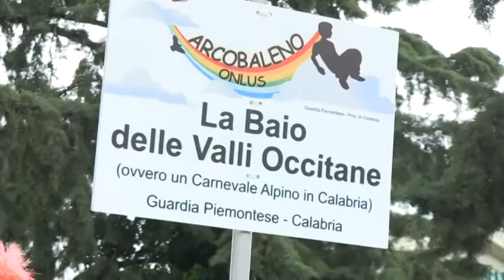Tricarico, terzo raduno della maschere antropologiche europee